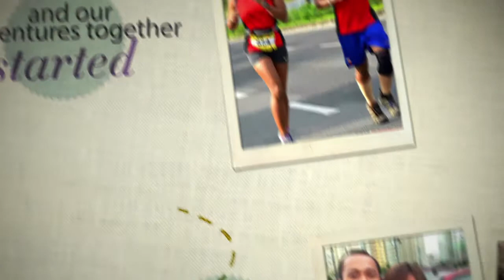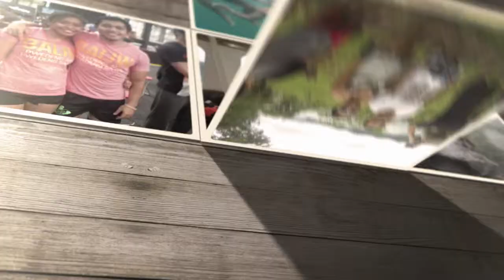Ruel and Samantha Childhood Video